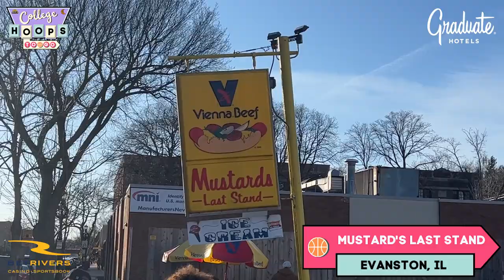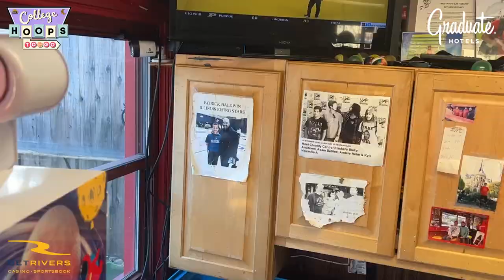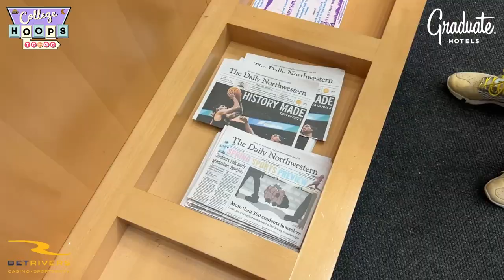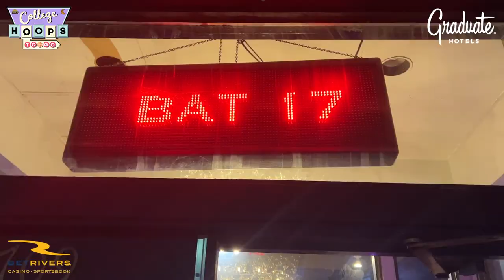Behind the sceneas at Northwestern as Boo Buie goes OFF and the Wildcats are this year's Cinderella!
Sleepers Media and The Field of 68 present "College Hoops To Go", a college basketball roadshow where Carter Elliott and Greg Waddell set out to find what makes the best college basketball programs special.

College Hoops To Go is presented by Graduate Hotels

The Field of 68 is POWERED by BetRivers